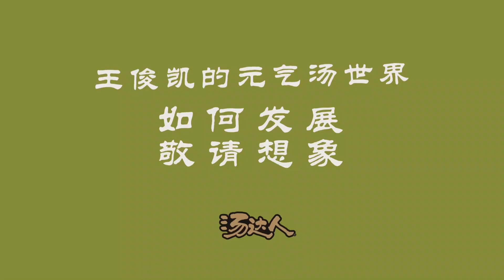【TFBOYS 王俊凱】王俊凱X湯達人 小凱的元氣湯世界是什麼樣呢？圍裙一戴，誰也不能打擾凱boss熬湯！【Karry Wang Junkai】